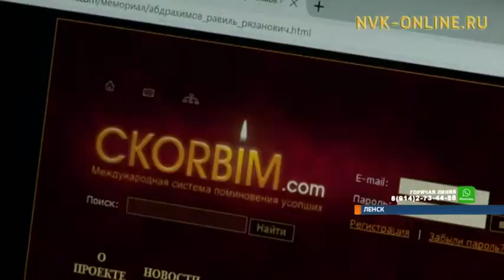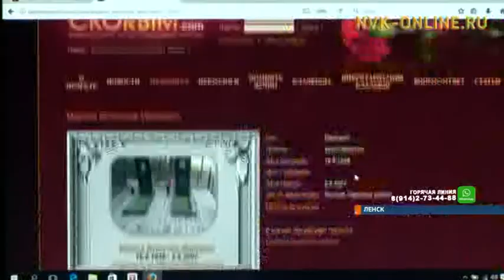Теперь данные о каждом захоронении можно найти в Интернете